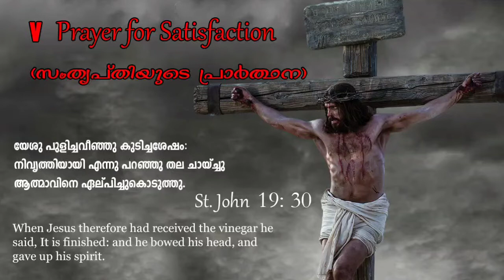അതിജീവനത്തിന്റെ പ്രാർത്ഥന- 4 | Prayer For Satisfaction | Rev.Fr.Philip Tharakan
അതിജീവനത്തിന്റെ അഞ്ച് പ്രാർത്ഥനകൾ
5th Prayer- Prayer for Satisfaction
Rev.Fr.Philip Tharakan Thevalakkara